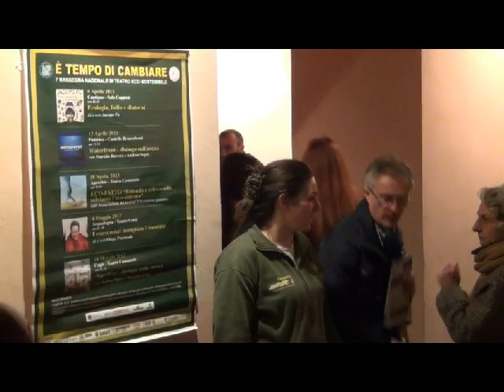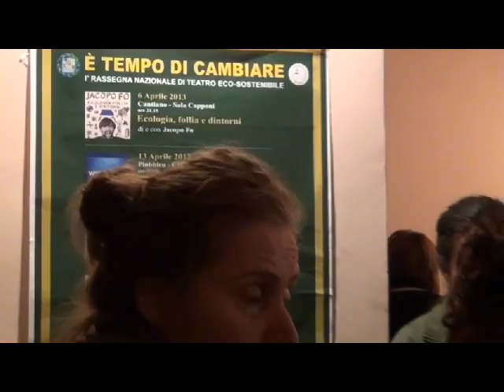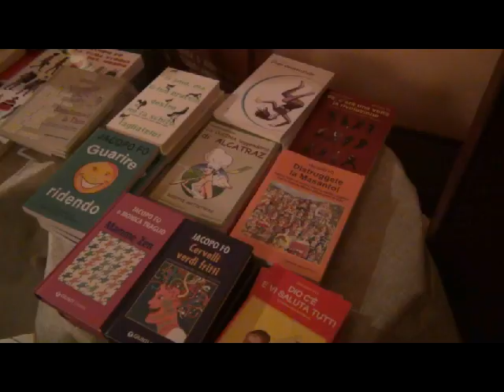Cantiano - Jacopo Fo "E' tempo di cambiare"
Inaugurazione d'eccellenza per la serie di eventi organizzati da Eco-Fatto, il 6 aprile 2013 a Cantiano infatti si è tenuto lo spettacolo di Jacopo Fo. Il titolo "E' tempo di cambiare" è un invito che Fo rivolge alla gente per liberarsi della crisi, con una serie di esempi spiega alcuni motivi legati ai probelmi dell'uomo di oggi e, con ottimismo, esorta a cambiare.